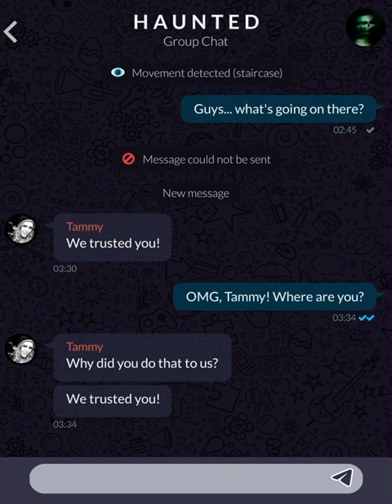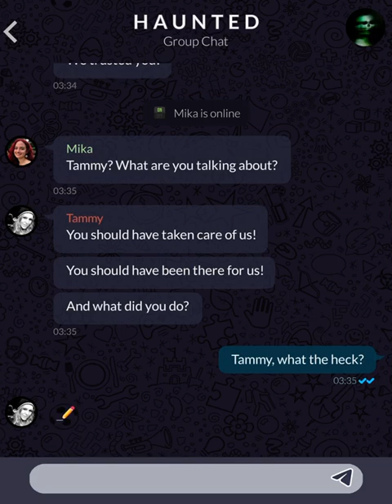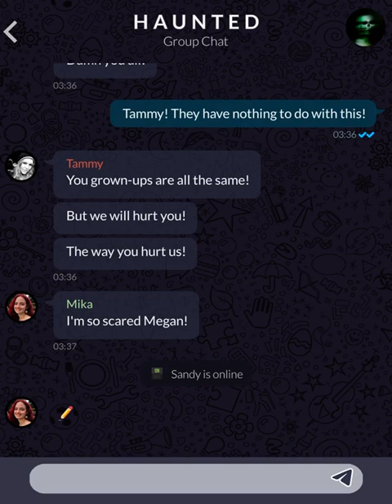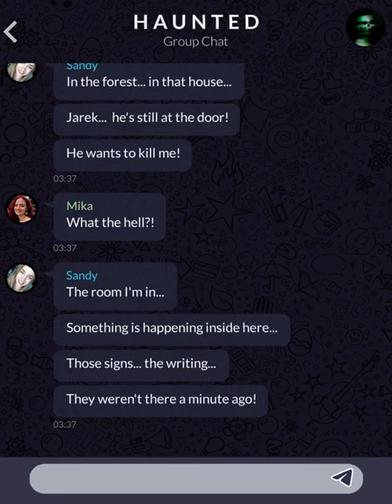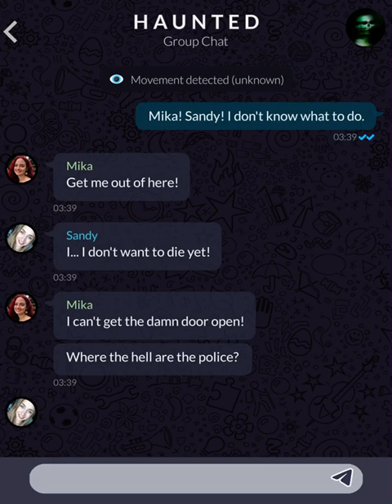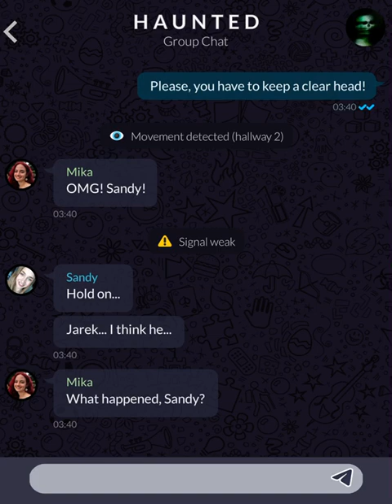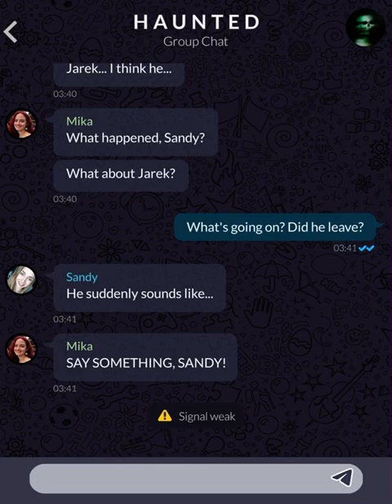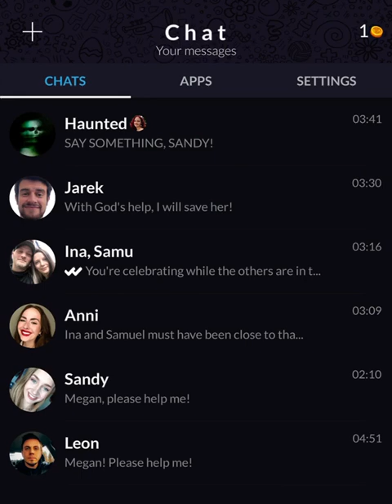Orphans (Part 108)